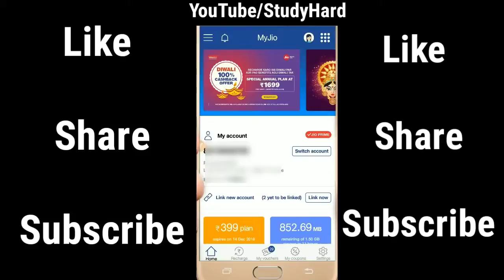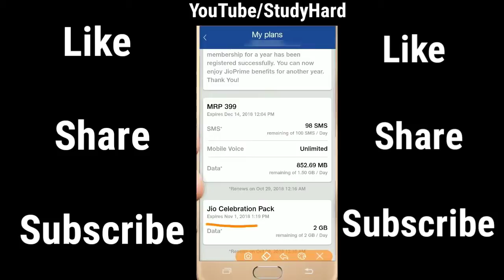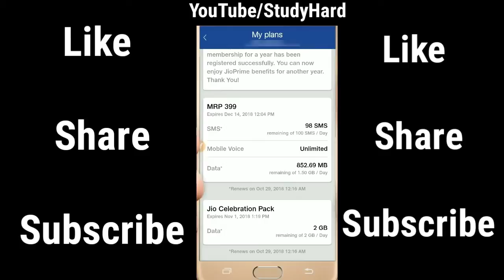Jio Celebration Pack October 2018 Free 2GB Data Per Day | My Jio App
Hey guys!

This video i will talk about how to get 2gb data per day from jio .